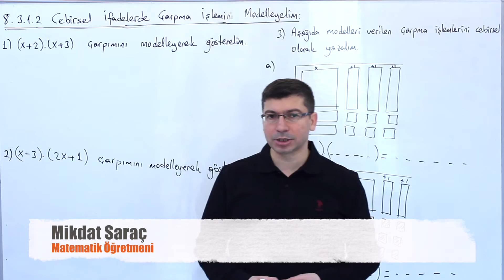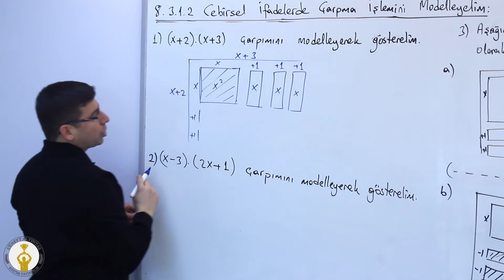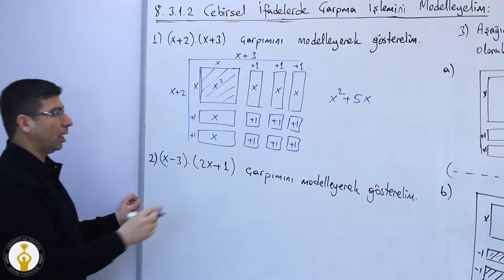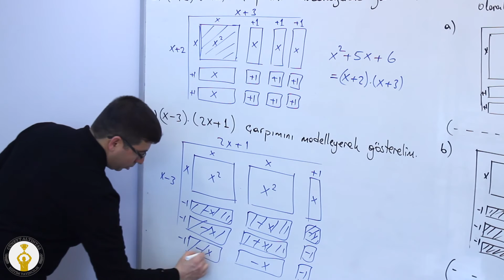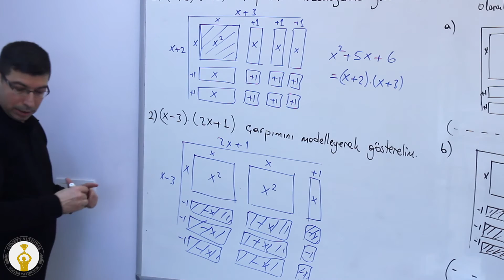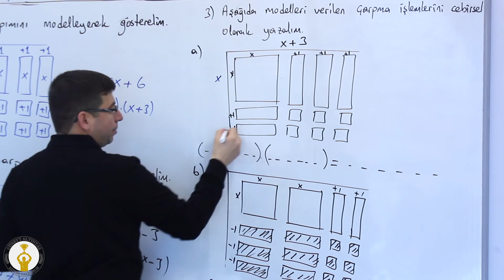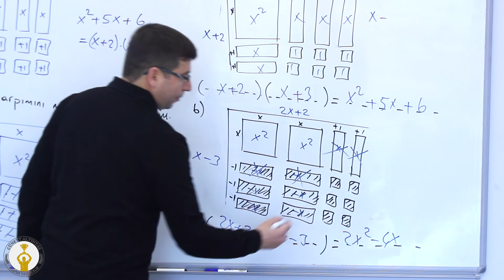LGS - Matematik - Cebirsel İfadeler (Çarpma İşleminde Modelleme)